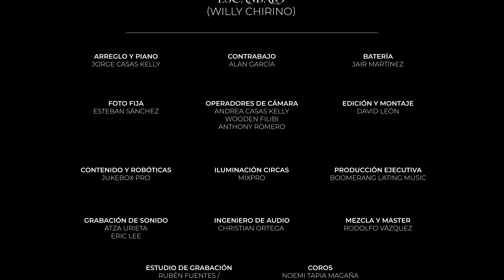Enrique Ramil - Escándalo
Escándalo - (Willy Chirino)

Dirección musical y piano: Jorge Casas Kelly
Bajo: Alan García
Batería: Jair González
Voz: Enrique Ramil
Coros: Noemi Tapia Magaña y Abigail Gomez

Extracto del concierto "La noche de las canciones perpetuas" celebrado en El Cantoral, CDMX, el pasado 18 de Marzo.

Próximos conciertos:

11 de Julio - Santiago de Chile.
13 de Julio - Lima, Perú.
19, 20 y 24 de Julio - Buenos Aires, Argentina.
25 de Julio - Rosario, Argentina.
26 de Julio - General Villegas, Argentina.
28 de Septiembre - Ciudad de México.
5 de Octubre - Los Ángeles.
18 de Octubre - Xalapa, Veracruz.
25 de Octubre - Guadalajara.
26 de Octubre - Monterrey.